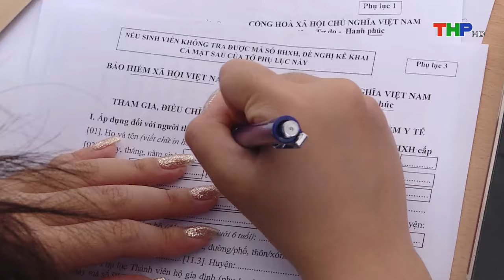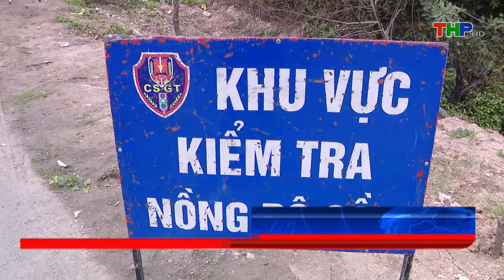Giá xăng giảm lần thứ 4 liên tiếp | 10 phút vàng (01/08/2024)